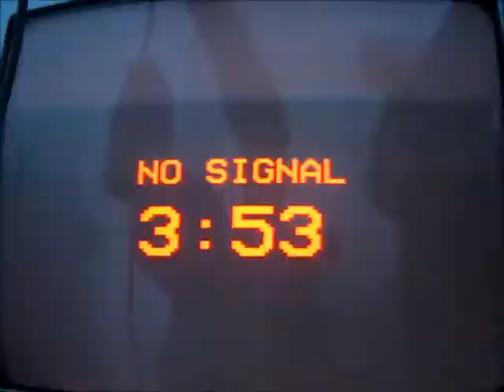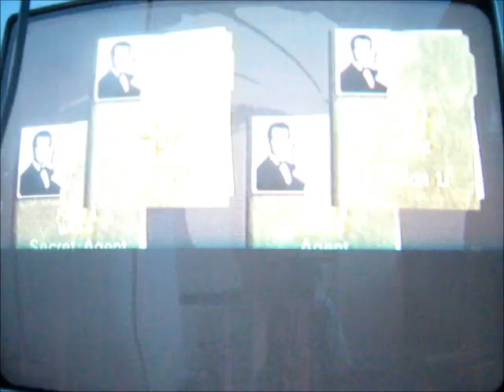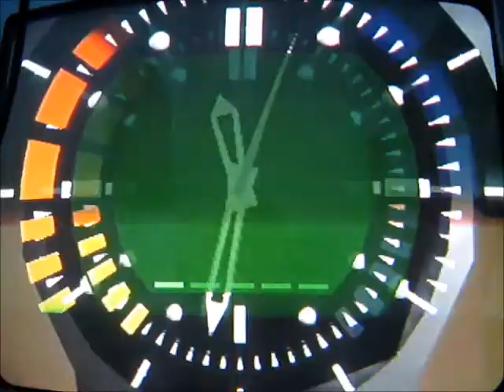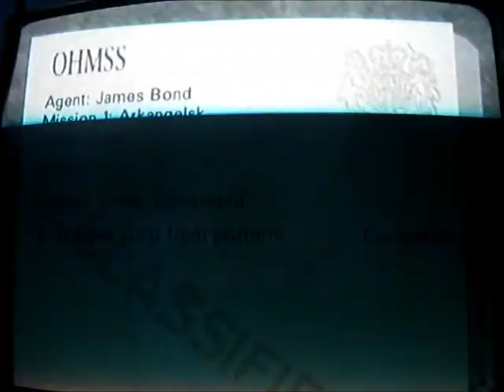Lets play Goldeneye BLIND